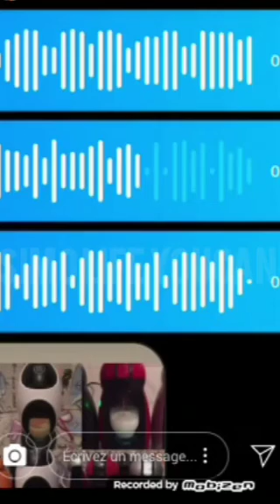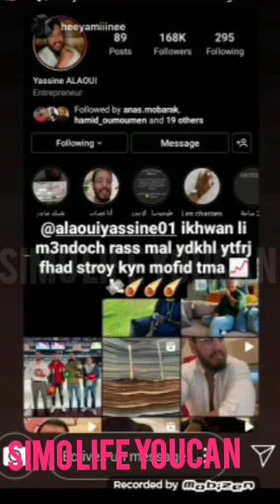how to make money online 🤑treding